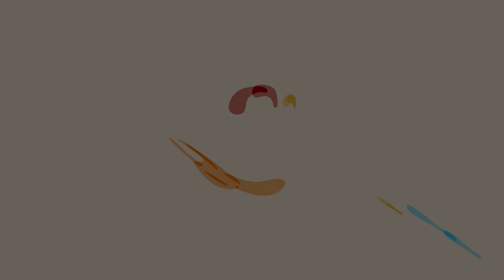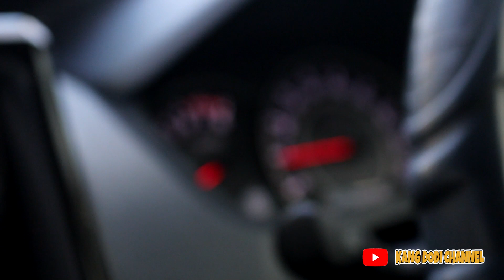LAUNCHING TELEMEDICINE APLIKASI SATWAGIA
Hallo guys, selamat datang ya di Kang Dodi Channel, pada video kali ini saya berbagi keseruan kegiatan launching Telemedicine Aplikasi Satwagia bersama rektor IPB, Dekan FKH IPB dan jajaran direksi PT. Satwa Bahagia Indonesia serta dihadiri juga oleh salah satu publik figur terkenal loh yaitu Irfan Hakim pada hari ini Sabtu 9 oktober 2021 wow keren banget kan, sedikit penjelasan mengenai Aplikasi Satwagia, Aplikasi satwagia adalah sebuah aplikasi yg dapat menghubungkan pemilik hewan dengan dokter2 hewan praktisi dan para dokter hewan praktisi dengan Expert yg ada di kampus. Aplikasi Satwagia dapat diunduh di PlayStore atau AppStore.

Selain itu Alhamdulillah juga, kami bisa memberikan dana beasiswa Rp. 50jt per semester untuk para Mahasiswa FKH - IPB

Semoga kedepan kerjasama antara PT. Satwa Bahagia Indonesia dengan IPB University berjalan baik dan diberikan keberkahan selalu aamiin.

Yuk  ikutin terus perjalanan saya ya, kedepan channel ini juga akan membahas mengenai berbagai hal, mulai dari aktifitas keseharian saya dan keluarga juga sharing ilmu loh.

terimakasihh . . .